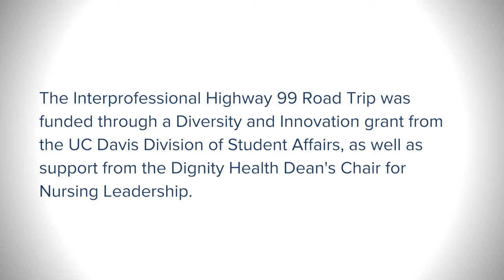UC Davis Interprofessional Road Trip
Graduate students in medicine and nursing, local community members, and faculty and staff from the UC Davis School of Medicine, the UC Davis Program in Public Health and the Betty Irene Moore School of Nursing at UC Davis, took a road trip down Highway 99 to learn about the history and people of California’s Central Valley.